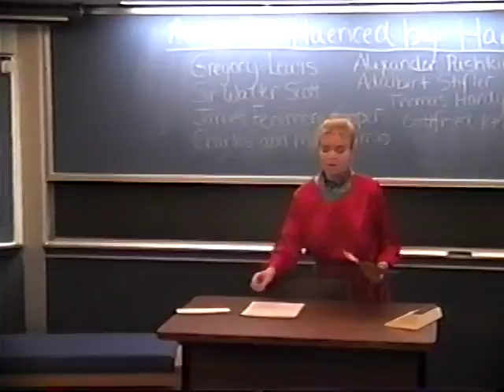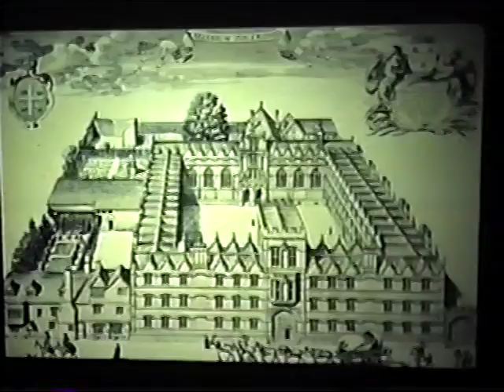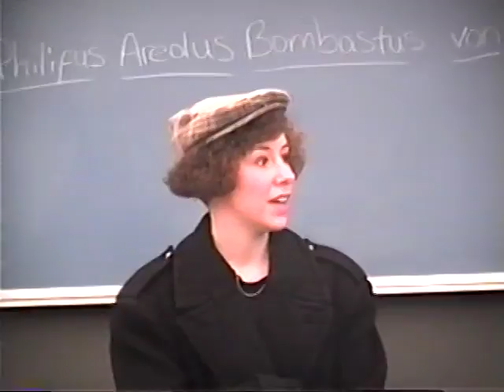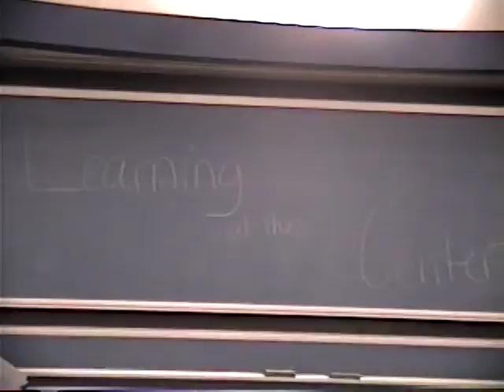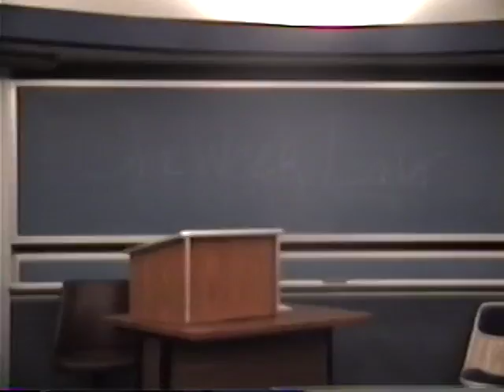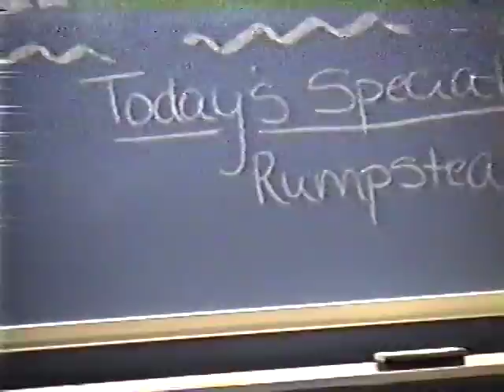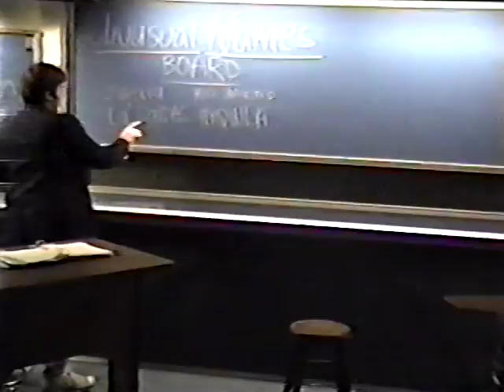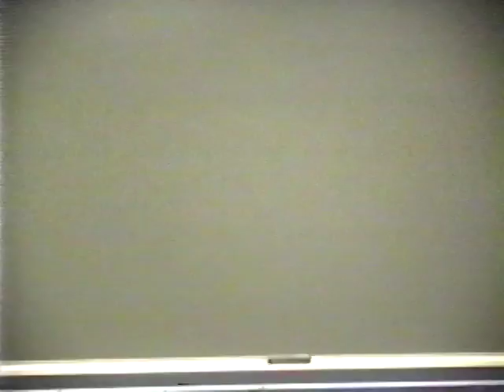Quest Project Video v3